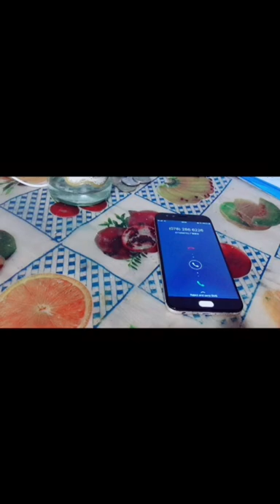ඔක්කොම එක පෙලට | stefan kavee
Enjoy my new videos collection

Like කරපියව් 😾👍
much love 😁💕